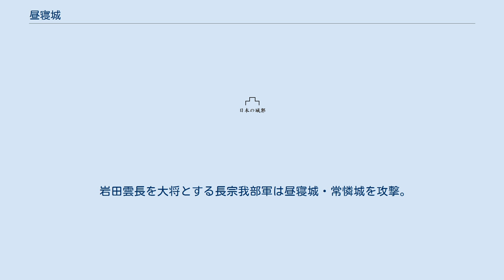昼寝城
昼寝城（ひるねじょう）は、香川県さぬき市前山に築かれていた日本の城（山城）。
さぬき市指定史跡。
 昼寝城は、鴨部川上流の南側にある矢筈山の中腹、俗称昼寝山の頂上に所在していた。
昼寝山の山頂平坦地は2ヶ所あり、西方は100平方メートルあり、東方は200平方メートルある。
西方の隅には寒川社（寒川さん）と呼ばれる祠が存在する。
東方の南端に土塁とみられる遺構が存在する。
また2ヶ所に平坦地を幅員約2メートルの道で結ばれており馬場と伝えられている。
 築城されたのは嘉吉年間（1441年-1444年）、築城主は香川光治と伝わる。
 南北朝時代から室町時代にかけて、東讃に勢力を誇っていた寒川氏は仁明天皇の頃に讃岐朝臣の姓を賜り、代々寒川郡の郡司であったために寒川氏と称するようになった。
 室町時代になると長尾荘の地頭に就任し、細川氏の被官となり大内郡・寒川郡と小豆島を領し、昼寝城、引田城、虎丸城を築いた。
 大永3年（1523年）、寒川郡内の境界争いを端に発する塩ノ木合戦が起こる。
 塩ノ木合戦とは、雨滝城城主安富盛方が寒川元政所領の城を攻撃し、寒川氏は塩ノ木で安富氏を追撃したものである。
 大永6年（1526年）、大内氏に属する寒川氏と三好氏に属する十河氏の紛争が起こり、十河氏に加勢する三好氏は昼寝城・池内城を攻撃しようとしたが、寒川氏は先に二本杉を攻め、十河氏・三好氏を敗走させた。
 十河一存は仇討ちのために元政と戦ったが細川晴元が和睦を命じた。
しかし盛方は晴元の命に従わず、寒川氏を攻め、池内城を奪った。
寒川氏は昼寝城に退き兵糧攻めにあったが落城せず、安富氏は退いた。
 天正10年（1582年）8月、長宗我部氏の岩田雲長に率いられた部隊は石田・長尾に侵攻した。
石田の小十九間城城主細川則弘は野崎時安らを召集。
 岩田雲長を大将とする長宗我部軍は昼寝城・常憐城を攻撃。
細川則弘は蓮田池で迎え撃ち、岩田雲長・一宮平四郎を討ち取った。